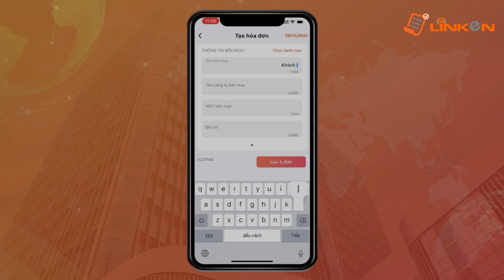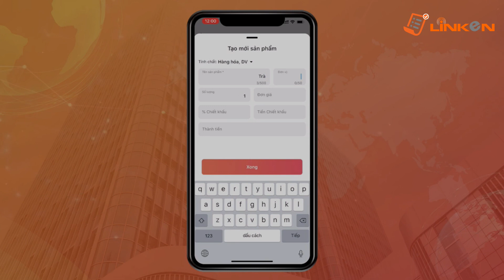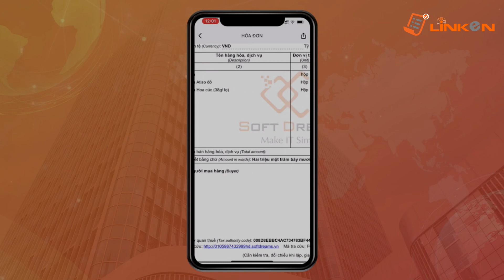Cách Xuất Hóa Đơn Trên Điện Thoại Cực Kỳ Đơn Giản, Cách Phát Hành Hóa Đơn Trên Điện Thoại.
Để giúp bạn thực hiện thông báo phát hóa đơn một cách đơn giản trên phần mềm hóa đơn điện tử EasyInvoice.
KÊNH TƯ VẤN VÀ HỖ TRỢ KHÁCH HÀNG CỦA EASYINVOICES
- Tư vấn hóa đơn điện tử: 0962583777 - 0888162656
- Hỗ trợ kỹ thuật và CSKH: 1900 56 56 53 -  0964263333
KÊNH CUNG CẤP THÔNG TIN MỚI NHẤT VỀ THUẾ, KẾ TOÁN